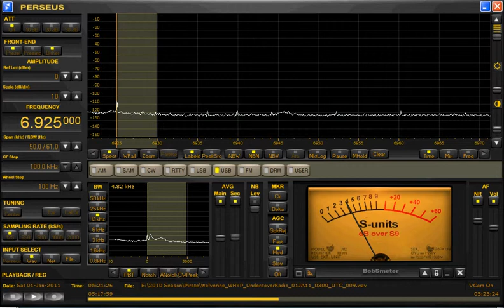6925 KHz "Undercover Radio" Shortwave Pirate Radio Station Short New Year's Bcast Perseus SDR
New Year's Eve reception of shortwave pirate Undercover Radio on 6925 khz wishing listeners a happy new year.